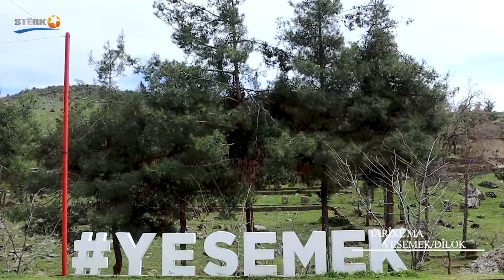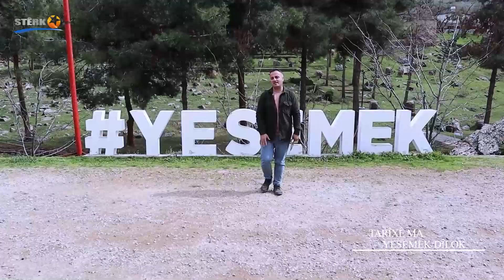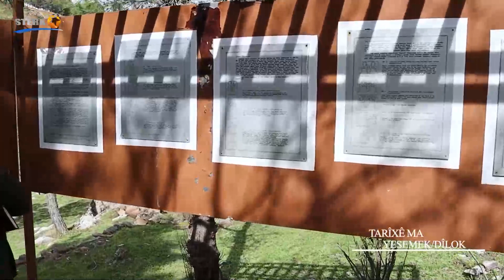Tarîxê Ma - Yesemek / Dîlok